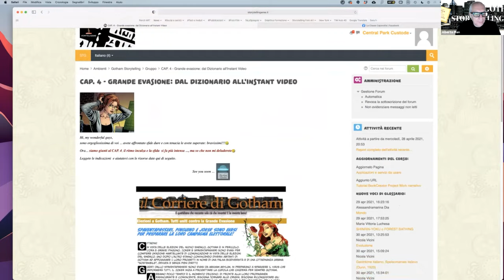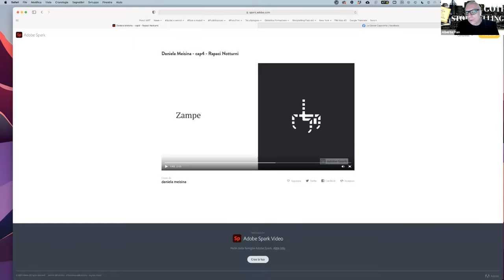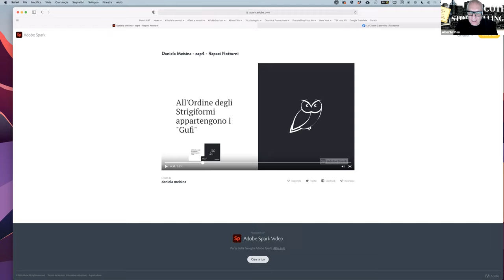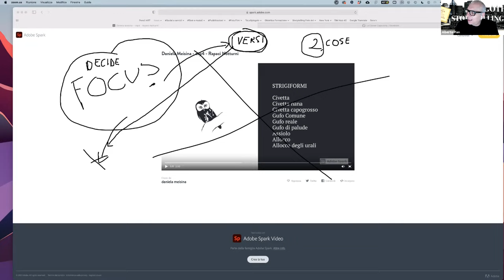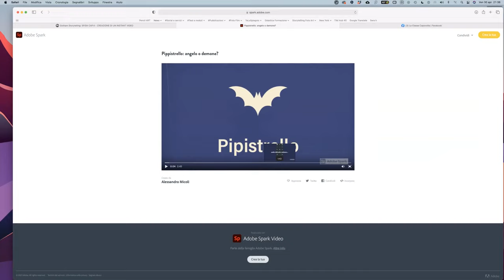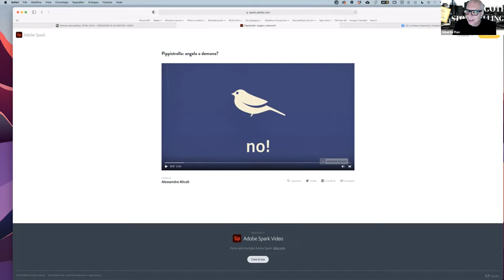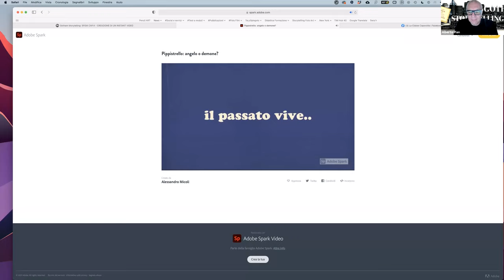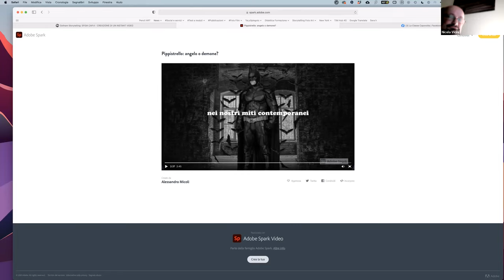CAP. 4 Instant Video supporto